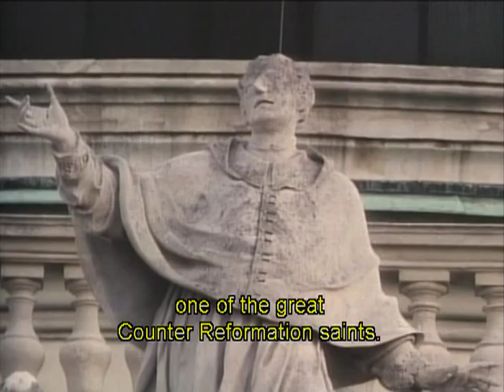Episode 5: Realms of Light: The Baroque part 3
The Counter-Reformation inspired and artistic revival and an exuberant new style. In royal courts, artists expressed the power of the monarch. Featured: Caravaggio, Bernini's Ecstasy of St. Teresa, Belvedere Palace, Rubens, Velázquez, Vermeer, Rembrandt.

"Episode 5: Realms of Light: The Baroque." Art of the Western World. Presented by Michael Wood. Dir. Geoff Dunlop et. al. WNET/Thirteen, 1989. DVD.